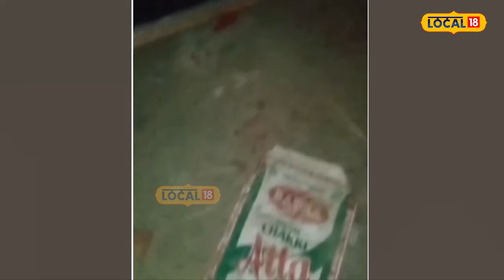ਗੁਰਦੁਆਰਾ ਸਾਹਿਬ ਦੀ ਛੱਤ ਤੋਂ ਘਰ 'ਚ ਚੱਲੇ ਪੱਥਰ, ਲੋਕਾਂ ਨੇ ਬਣਾ ਲਈ ਵੀਡੀਓ, ਮੌਕੇ 'ਤੇ ਭਖਿਆ ਮਾਹੌਲ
ਪਟਿਆਲਾ: ਪਟਿਆਲਾ ਦੇ ਤਿਰਪੜੀ ਇਲਾਕੇ 'ਚ ਗੁਰਦੁਆਰਾ ਸਾਹਿਬ ਦੇ ਨਾਲ ਵਾਲੀ ਖਾਲੀ ਜਗ੍ਹਾ 'ਤੇ ਸ਼ੈੱਡ ਬਣਾਉਣ ਨੂੰ ਲੈ ਕੇ ਦੋਵਾਂ ਧਿਰਾਂ ਵਿਚਾਲੇ ਪਥਰਾਅ ਦੀ ਵੀਡੀਓ ਵਾਇਰਲ ਹੋ ਗਈ ਹੈ। 'ਆਪ' ਆਗੂ ਆਰਪੀਐਸ ਮਲਹੋਤਰਾ 'ਤੇ ਸ਼ੈੱਡ ਲੋਕਾਂ ਦੀ ਮਦਦ ਕਰਨ ਦੇ ਇਲਜ਼ਾਮ ਲੱਗੇ ਹਨ। ਪੁਲਿਸ ਮਾਮਲੇ ਦੀ ਜਾਂਚ ਵਿੱਚ ਜੁਟੀ ਹੋਈ ਹੈ।